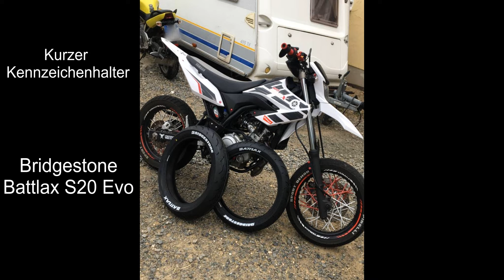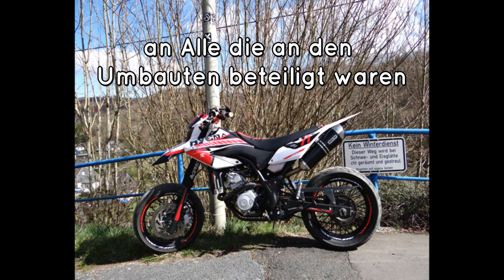Yamaha wr 125 x Tuning Story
Das ist die Tuning Story meiner Yamaha wr 125 x.

Zeitstempel:
0:00 - Julius Dreising - My Heart
1:22 - Prismo - Stronger